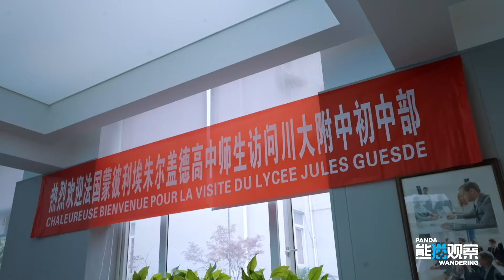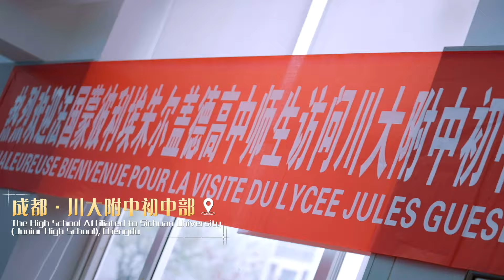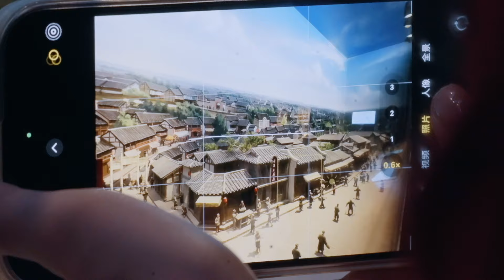法国Z世代第一次来中国 French Gen-Z's First Trip in China.【熊猫观察】